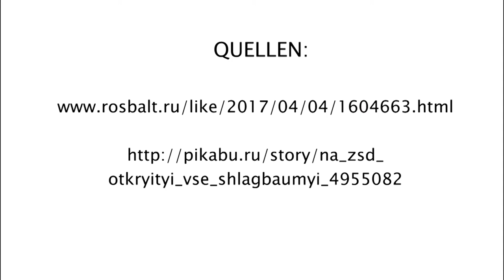Sammanhållningen besegrar terrorn!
Bombattentatet den 3 april 2017 i tunnelbanan ”Metro” i Sankt Petersburg lamslog hela staden och utlöste ett trafikkollaps. Men istället för att hamna i panik eller lamslående, blev medborgarna aktiva. Här ett kort insyn av händelserna: